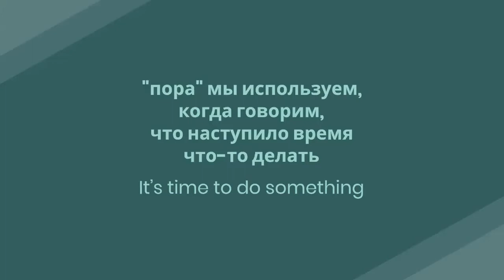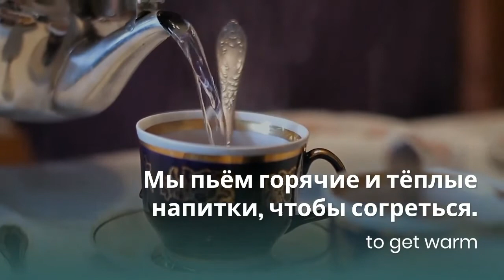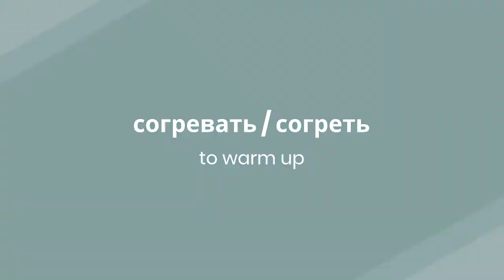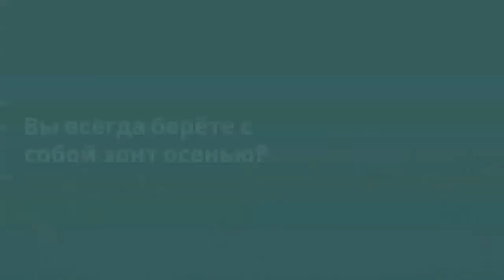INTERMEDIATE RUSSIAN: На дворе осень 2. Vocabulary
This is the second video that introduces some important vocabulary on the topic “Autumn”. Includes vocabulary and sentences to practice listening comprehension and questions to practice your speaking. Recommended for students of Intermediate-Advanced level (B2).